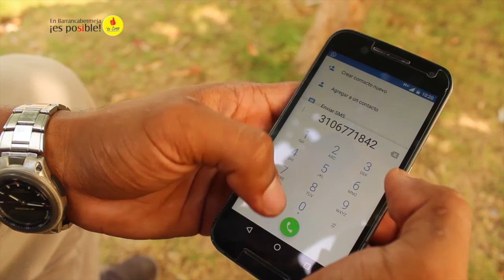A PEDIR DE BOCA 23 DE DICIEMBRE 2016